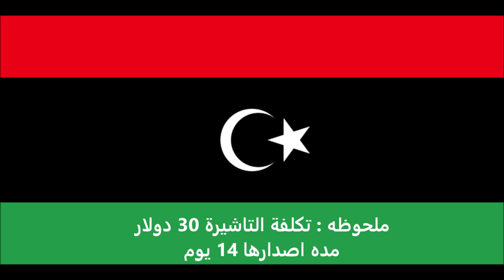الاوراق المطلوبة للتقديم على تأشيرة بربادوس لليبيين